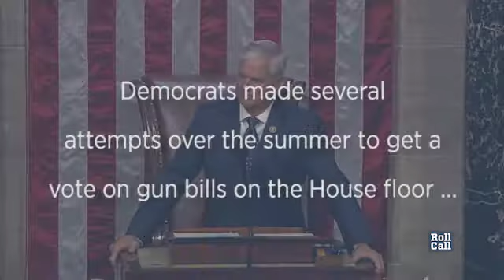Democrats Take to House Floor on Gun Violence (Again)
Democrats lined up at the podium Wednesday seeking unanimous consent on a bill that would expand background checks for firearm purchases. After several attempts to bring votes on gun control to the House floor this summer, did Republicans budge?